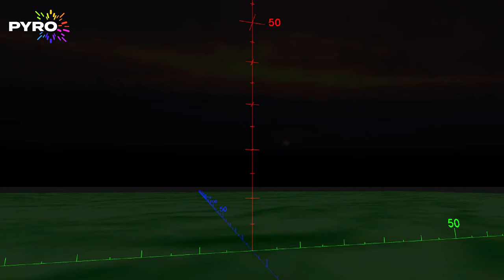Chandelier - Sia, 2317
Pyromusical Fireworks